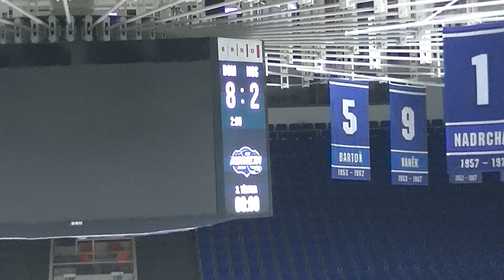2023-01-06 - SŽ - HC Kometa Brno - HC Spartak Uherský Brod